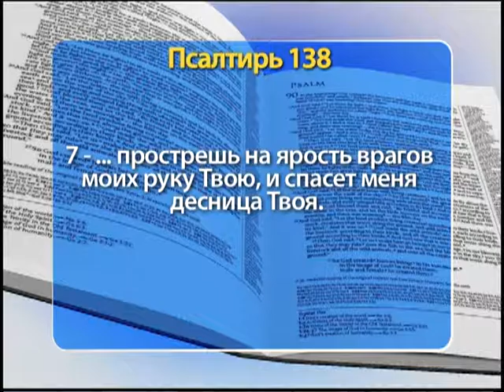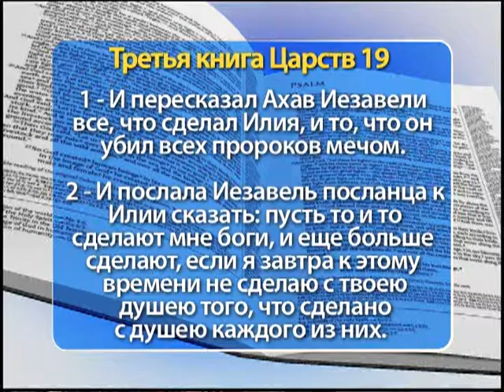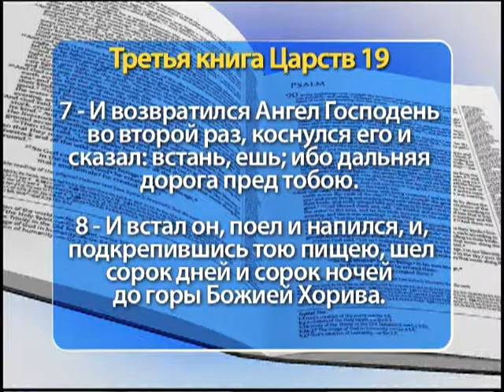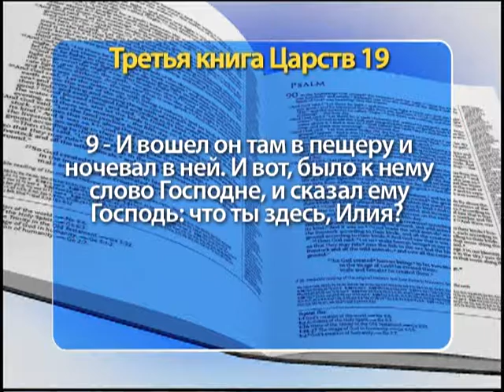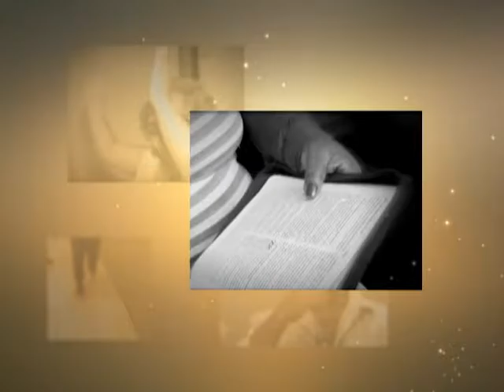Шоу Веры 1465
"Если я пойду посреди напастей, Ты оживишь меня..." (Библия, Ветхий Завет, Псалтирь, глава 138, стих 7).